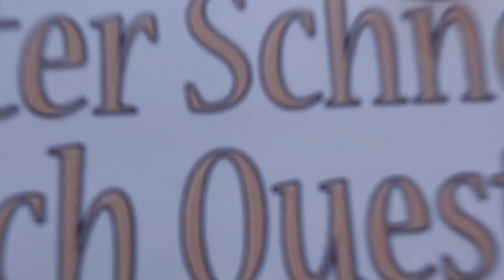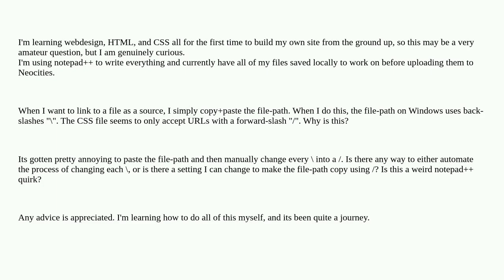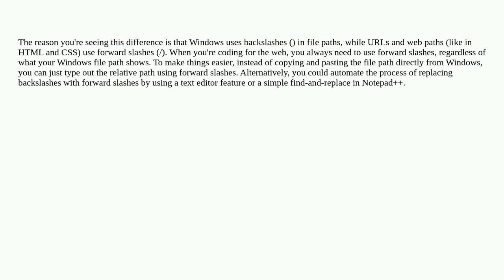Webmasters: Why does CSS want me to use a forward-slash in URLs but the filepath will only copy u...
Why does CSS want me to use a forward-slash in URLs but the filepath will only copy using back-slash?

A special thanks goes out to the community

  web-development css